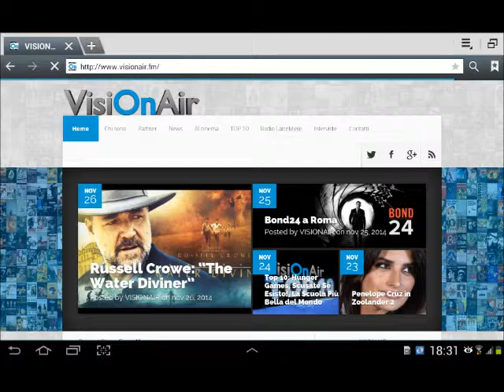VisiOnAir @Radio LatteMiele 05.15.14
Intervento di VisiOnAir a Radio LatteMiele del 05.12.14.